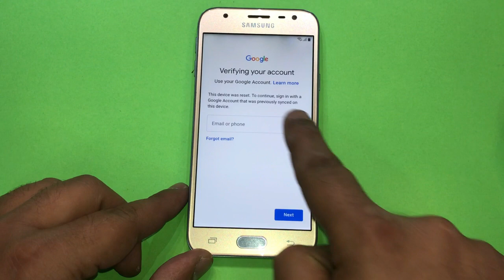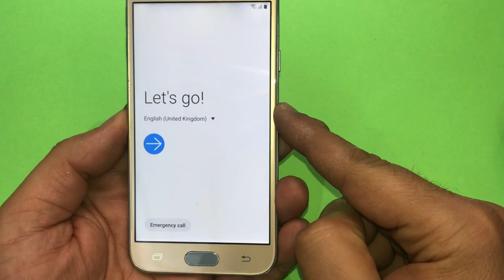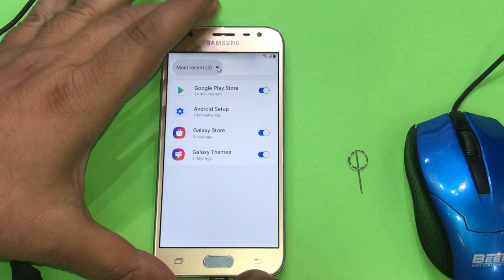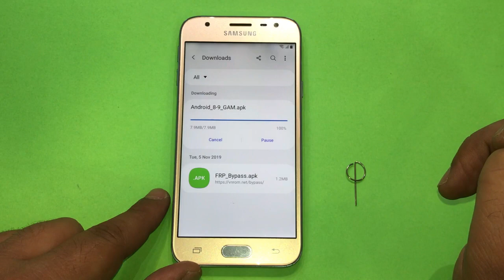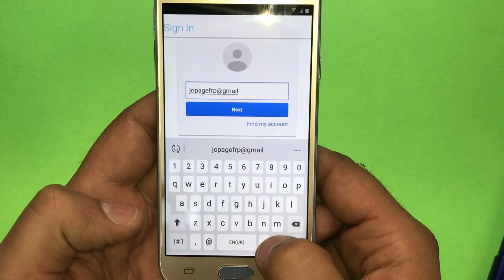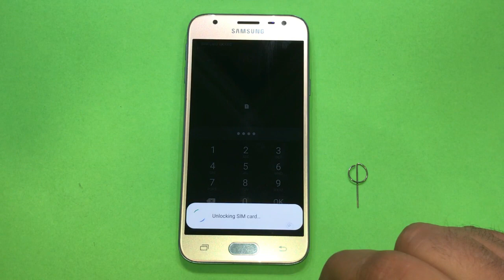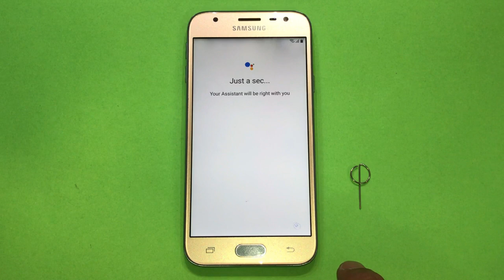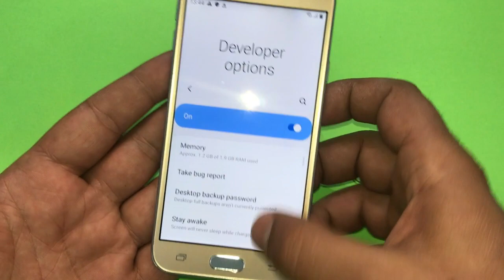FINAL $2019$Samsung J3 Pro 2017 SM-J330F FRP Bypass 9.0 last update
9.0 Samsung J3 Pro 2017 SM-J330F FRP Bypass

SM-J330F_FRP
SM-J330F_FRP_9.0
SM-J330F_FRP_bypass

سبحان الله - والحمدلله - ولا اله الا الله - والله اكبر